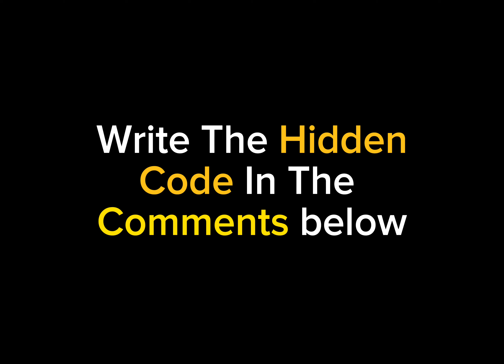1 In A TRILLION Moments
Best Moments of football 2023 with Haaland, Messi, Ronaldo, Mbappe and many more Best Clips.

If You Liked This Video Watch This